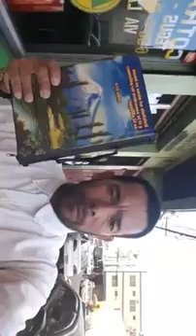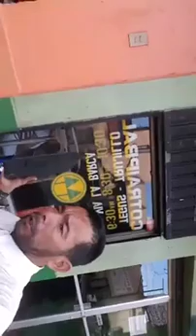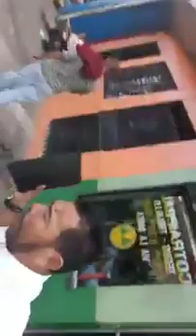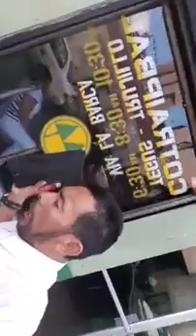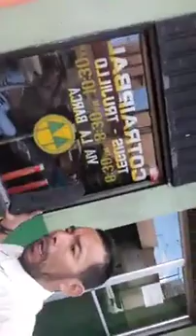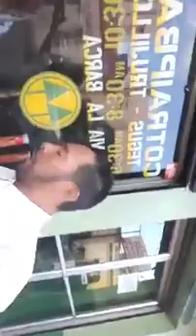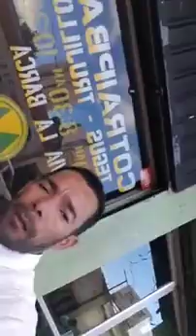PREDICA EN COMAYAGÜELA HONDURAS